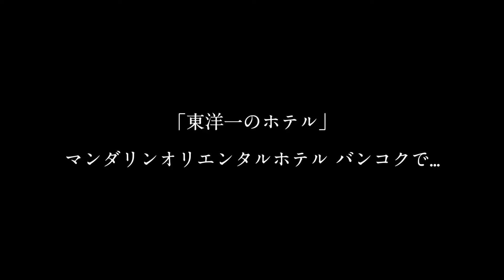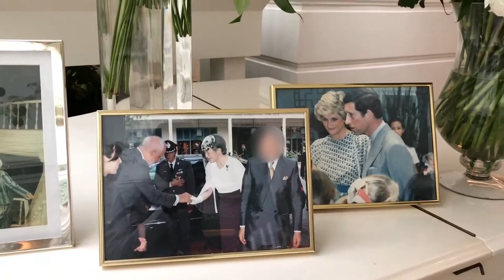マンダリンオリエンタルホテル!伝説のアフタヌーンティー！タイ最高級ホテル流 スコーン食べ方マナー動画解説。音楽bgm 一流。オーサーズラウンジ mandarinoriental bangkok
世界トップクラス。一流ホテルアフタヌーンティーマンダリンオリエンタル予約方法 と 食べ方マナーはここから→

サヨナライツカで話題になった
マンダリンホテルバンコクを舞台に

伝説のアフタヌーンティを

スコーンの食べ方マナーを
動画紹介しながら

優雅な音楽bgmに癒される。

贅沢な空間と

このサービスは
タイ旅行、バンコク観光において
絶対に行って欲しい

一級品のサービスです！

【マンダリンオリエンタルバンコク解剖レビューBEST3】
3. 【タイ旅行PART⑳】アフタヌーンティーセットをいただく！【マンダリンオリエンタル バンコク】

2.【タイ旅行PART㉓】まさに世界一！モーニングビュッフェ最終日【マンダリンオリエンタル バンコク】

動画で語りきれない情報配信予定！

【出版】
年商30億円の企業を作ったビジネス理論本!

さくまの日常丸裸！

日々思っていることや
はたけTVでのリアルタイム配信などもしてます！
こちらもぜひ繋がって応援お願いします！